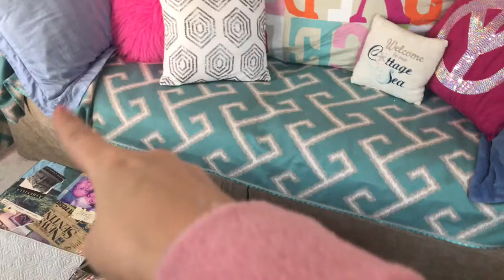Husband rants about social media, early spring decor